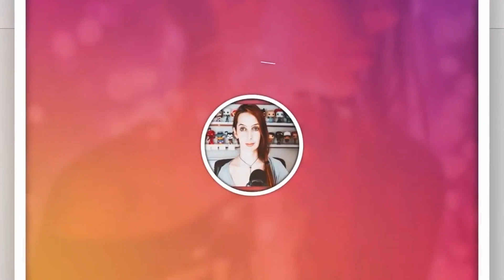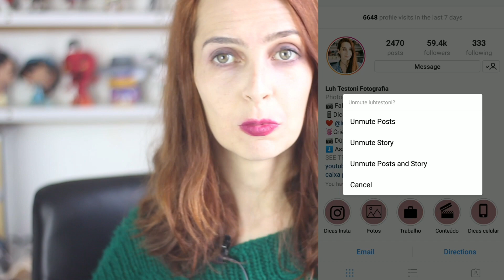INSTAGRAM LIBERA FUNÇÃO MUTE! COMO USAR? | Luh Testoni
Vem ver como usar a nova função que o Instagram liberou!

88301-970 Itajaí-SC